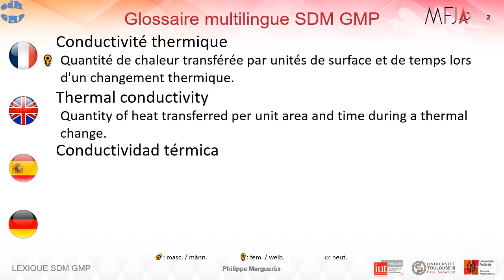Conductivité thermique, Thermal conductivity, Conductividad térmica, Wärmeleitfähigkeit, ...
Glossaire multilingue de Science des Matériaux donnant la traduction et la définition courte de termes techniques en quatre langues: français, anglais, espagnol et allemand. Accessible aux personnes malvoyantes et malentendantes.
Pour toute erreur de traduction, merci de me contacter ,)
Mot(s): Conductivité thermique

Multilingual Materials Science Glossary providing the translation and a short definition of technical terms in four languages: English, French, Spanish and German. Accessible to the visually and hearing impaired.
Word(s): Thermal conductivity

Glosario multilingüe de ciencia de materiales que ofrece la traducción y breve definicion  de términos técnicos en cuatro idiomas: inglés, francés, español y alemán. Accesible para personas con discapacidad visual y auditiva.
Para cualquier error de traducción, por favor contácteme ,)
Palabra(s): Conductividad térmica

Mehrsprachiges Glossar der Materialwissenschaften mit der Übersetzung und Kurzdefinition von Fachbegriffen in vier Sprachen: Französisch, Englisch, Spanisch und Deutsch. Zugänglich für seh- und hörgeschädigte Personen.
Bei Übersetzungsfehlern kontaktieren Sie mich bitte,)
Wort(e):Wärmeleitfähigkeit, Wärmeleitkoeffizient